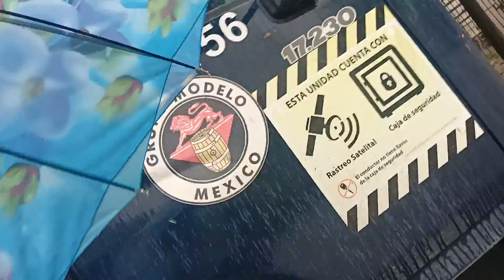HURACÁN "NORA" IMPARABLE...!!! SEGUIMOS BAJO SU PODER DESTRUCTOR ACÁ EN ACAPULCO Y TODO GUERRERO.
Acapulco, Gro., Sábado 28 de Agosto del 2021.